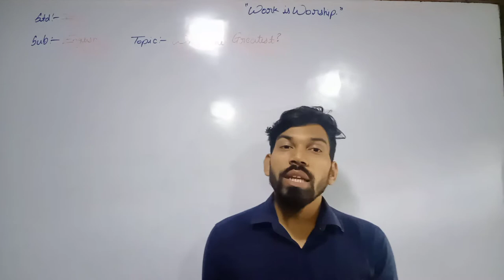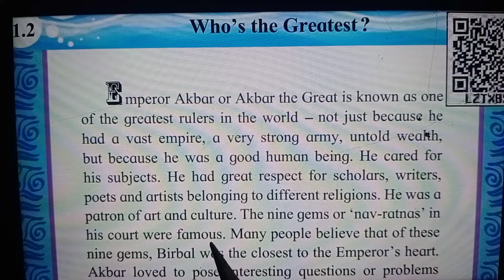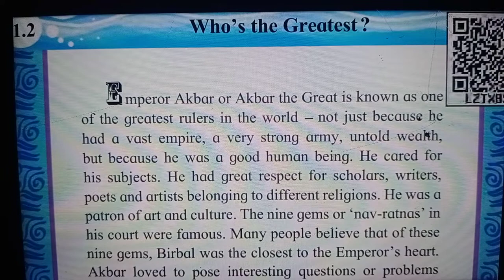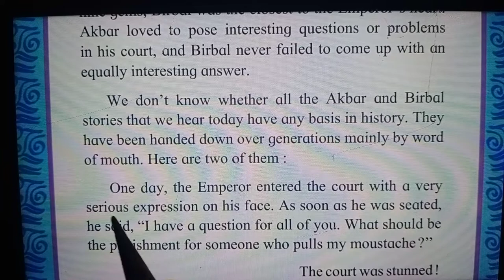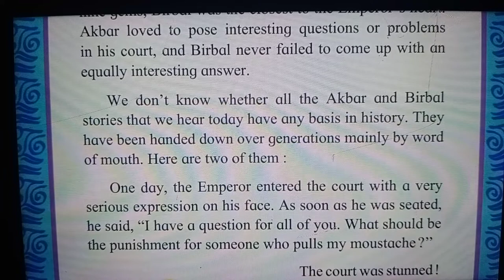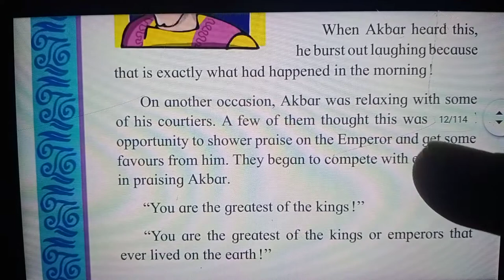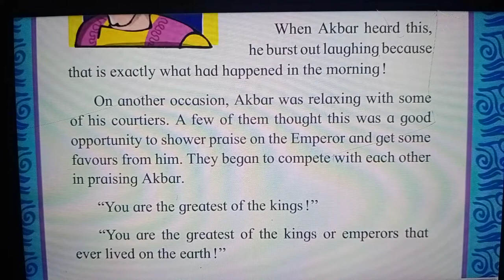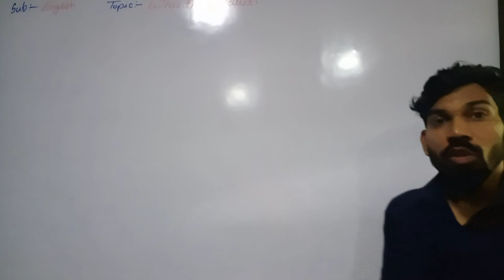STD : 6th, English, Chapter 1.2, Who's the greatest ? Part - 1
Explanation and workshop of Passage have been done by Shri Raj Sir.